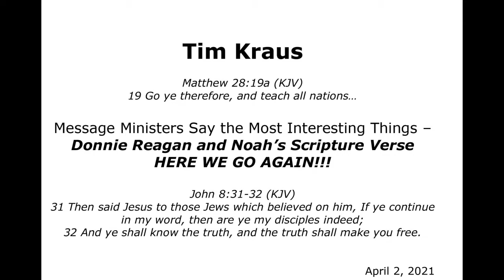Donnie Reagan - Here We Go Again! How do we know Noah was God's prophet?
PODCASTS:  OFFTHESHELF.LIFE